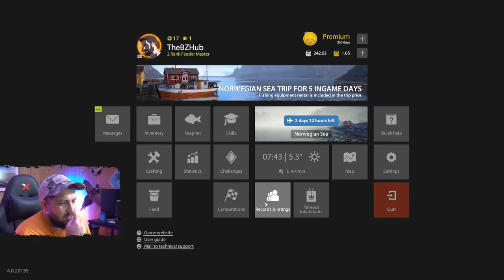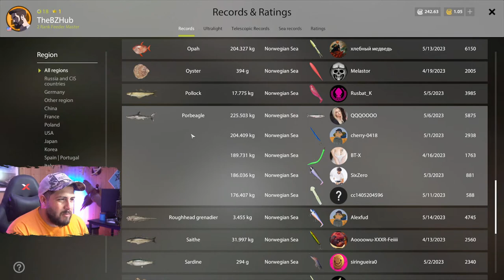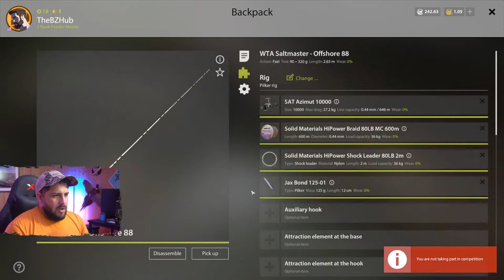OCEAN FISHING the North Atlantic! (Norwegian Sea) l Russian Fishing 4 (RF4) [LIVE]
This livestream #361, and we're off to fish the North Atlantic in Russian Fishing 4!